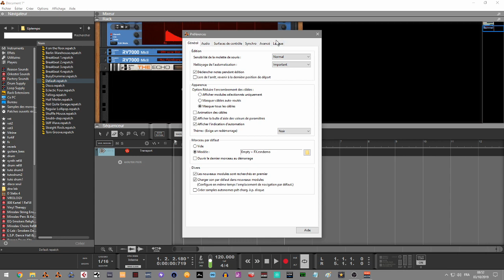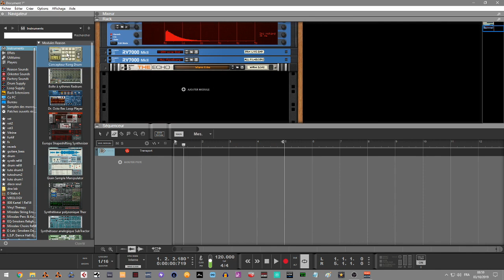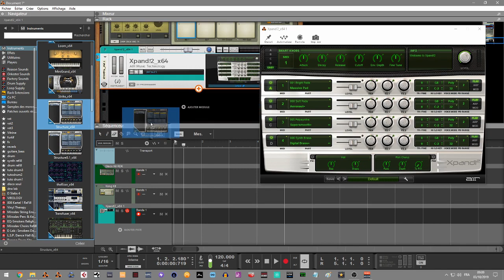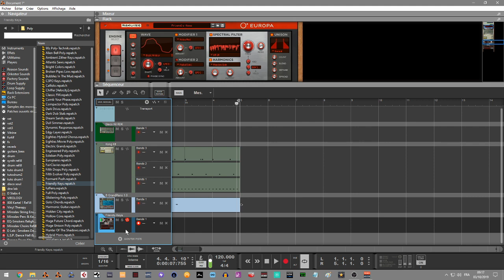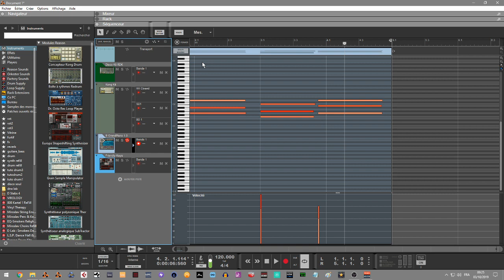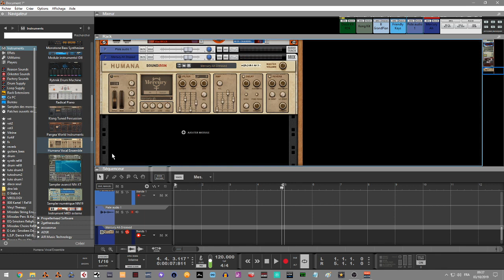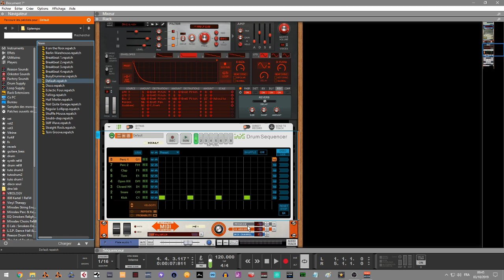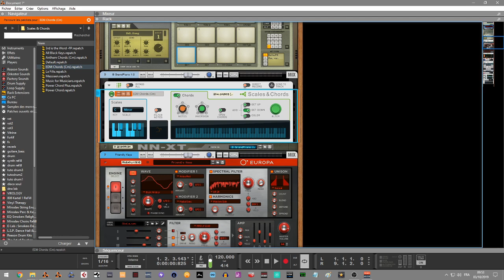LES BASES DU MIDI DANS REASON